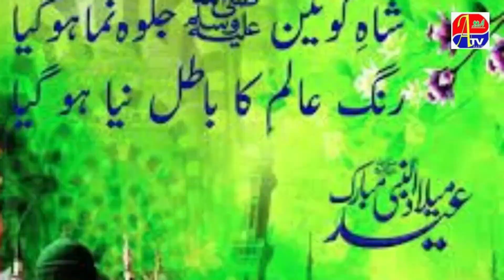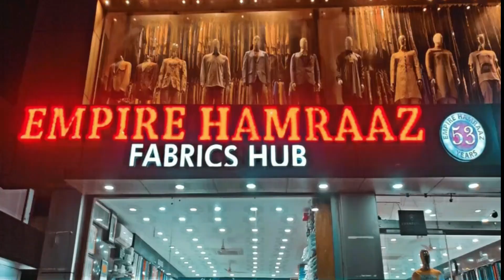KHB COLONY ME PANI KE LIYE PARESHANI ! CMC KYA KAR RAHI HAI ?